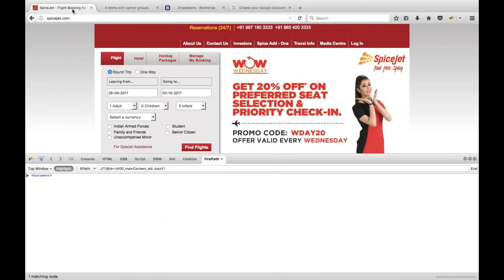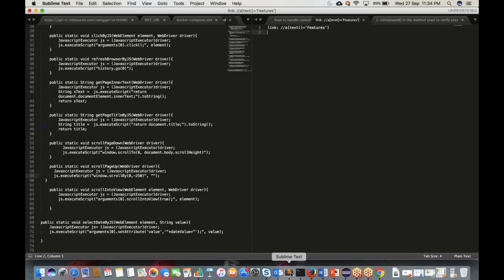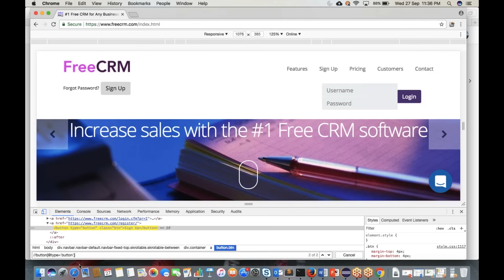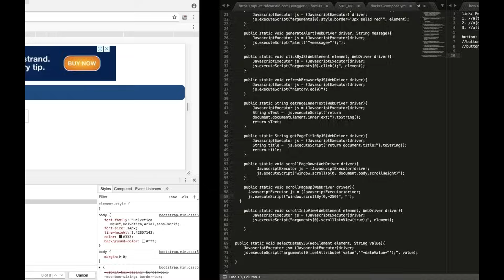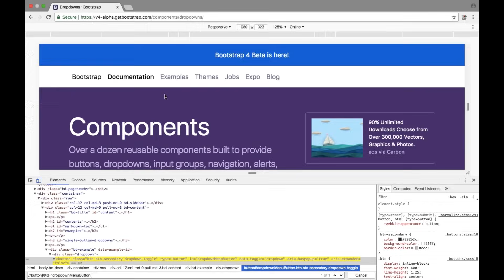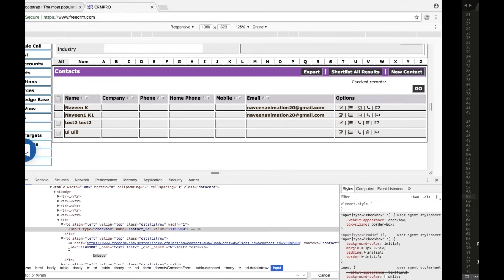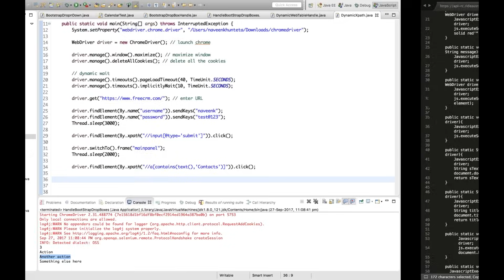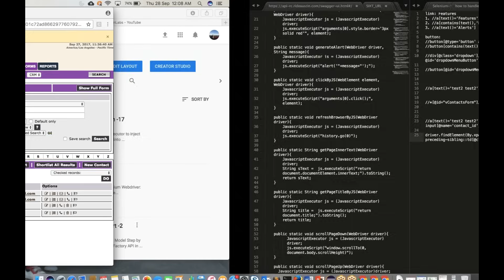How to Become Genius in XPath in Selenium - Session -18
Dynamic XPath in Selenium using Different Approaches:

+How to Find XPath in Chrome browser for Selenium Webdriver
+Learn how to verify Custom XPath in Chrome Browser
+Create and Test your own XPath before using it in Script
+Learn how quickly - you can create custom XPath
+Learn the concept of : parent, preceding-sibling, forward-sibling Xpaths in Selenium
+Learn text(), contains() functions in XPath
+handling dynamic elements in selenium webdriver
+how to write xpath in selenium webdriver
+how to write relative xpath in selenium
+absolute xpath in selenium
+how to write xpath manually in selenium webdriver
+how to write absolute xpath in selenium
selenium xpath java

Some Good Examples:
++link: Features
1. //a[text()='Features']
2. //a[contains(text(),'Features')] --recommended

++button:
//button[@type='button' and @class='btn']
//button[contains(text(),'Sign Up')]
//div[@class='dropdown']//button[@type='button' and @class='btn btn-secondary dropdown-toggle' and @id='dropdownMenuButton']
//button[@id='dropdownMenuButton']

++preceding-sibling:
//a[text()='test2 test2']//parent::td[@class='datalistrow']//preceding-sibling::td[@class='datalistrow']//input

Let's join our Automation community for some amazing knowledge sharing and group discussion.  Plz join via this link on Telegram

API Course ➡️Get Our Courses✔️
📗 Get My Paid Courses at
Paid courses (Recorded) videos:

感谢您观看
شكرا للمشاهدة